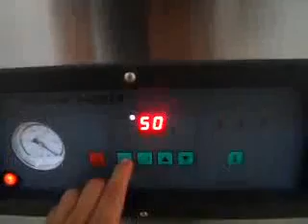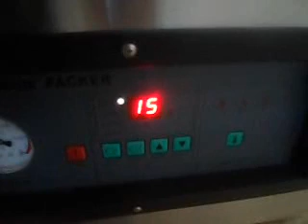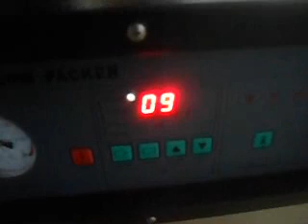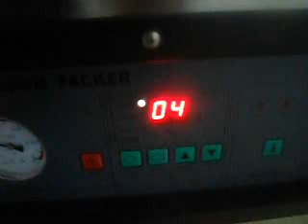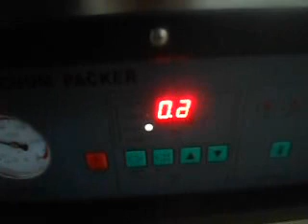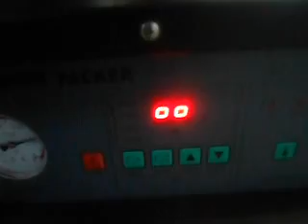Mole alto vacio 2